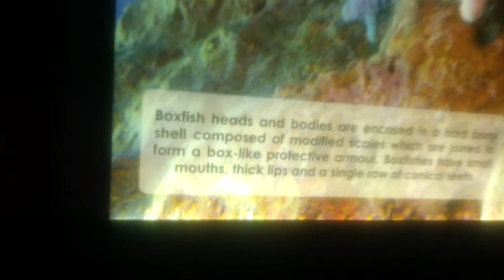Beauty of Devil Fire Fish